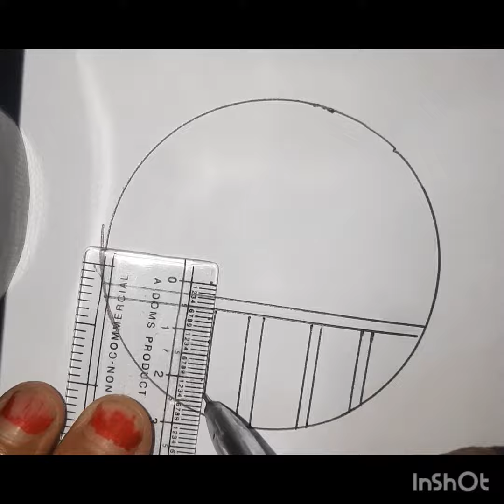special drawing , easy and simple heart drawing 5#3d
special drawing , easy and simple heart drawing

3d drawing easy animals
cute 3d drawing easy
3d chair drawing easy
easy 3d  drawing for beginners step by step
easy 3d drawing for beginners online

simple 3d drawing#3d

‎@Anju Drawing Shorts   ‎@Farjana Drawing Academy   ‎@Drawblogs   @pra